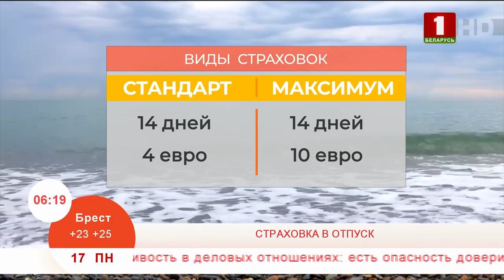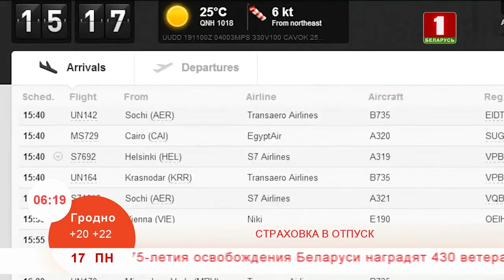Страховка в отпуск. Эфир 17.06.2019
Плавательные принадлежности, модная удобная летняя одежда, солнцезащитный крем - чтобы ничего не забыть, список необходимых вещей мы продумываем очень тщательно. И первым, самым важным, пунктом в этом списке должна быть… медицинская страховка!